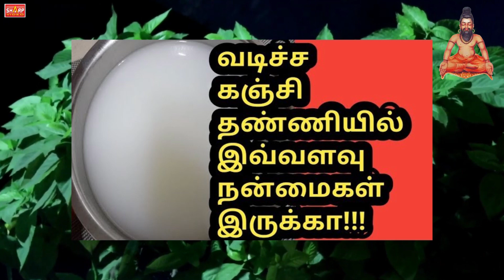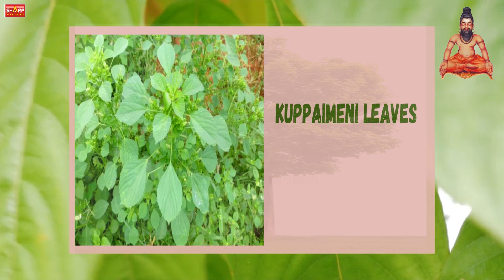உடலில் ஏற்படும் அரிப்பை சரி செய்யக்கூடிய வழிகள்மறைவிடத்தில் உள்ள கருப்பு அரிப்பு நீங்க